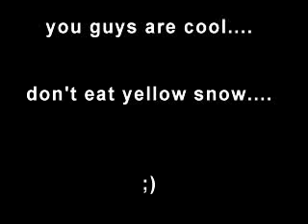Rowling Must Deliver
Lip Syncing another Harry Potter spoof/song with my sister --so much fun!